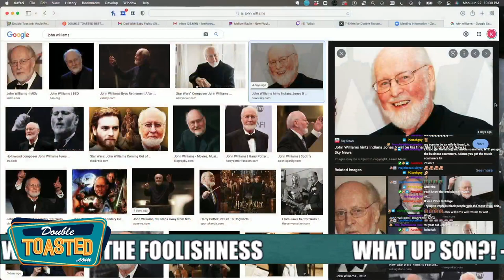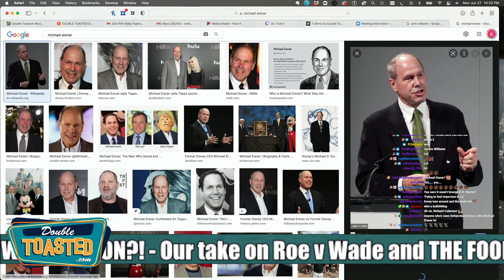MAN INACCURATELY LIES ABOUT KNOWING CELEBRITIES TO KOREY | Double Toasted Bites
MAN INACCURATELY LIES ABOUT KNOWING CELEBRITIES TO KOREY | Double Toasted Bites - Look, we can understand if you out here lying about plastic surgery, steroids, your height, your age or something like that. However, lying about knowing celebrities? Well that's just ridiculous! Korey tells a story about when someone did this to him awhile back, in this highlight clip of last night's podcast.

Subscribe to Double Toasted for funny movie reviews, and news videos and podcasts on current events and topics trending now on the internet, about the world of movies, entertainment, and comic books! Enjoy our compilation of content with edits and clips from our main shows, and enjoy a collage of content to listen to on our YouTube channels, as well as Spotify and other places that you listen to your podcast entertainment in 2020, 2021, and 2022! And while you may be listening to our content in the morning, while studying, runny, sleeping, working out or gaming, we'd love for you to spread the word of Double Toasted!